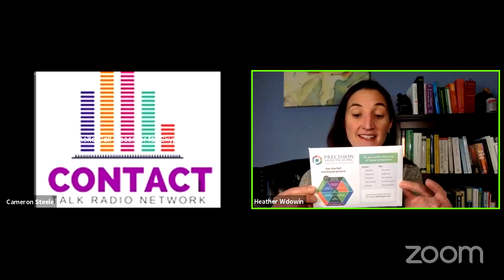Natural Solutions for Anxiety and Depression Ep 22 - 2018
Detoxification can help support brain health, mood and resilience. Find out more about the best detox you can do without a prescription.
Take a free health assessment and learn where to start your health adventure and maximize your results.